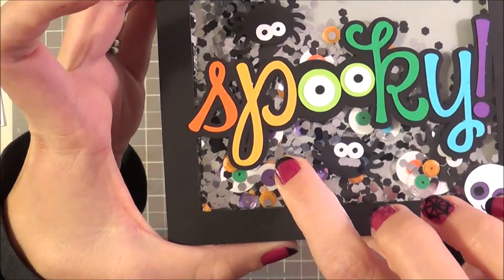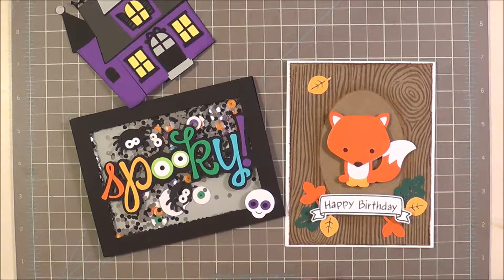Fun With Doodlebug Designs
Two fun cards created using the cute new Doodlebug designs from the Silhouette Store